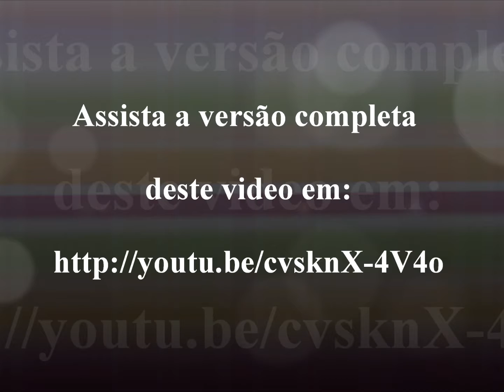Isabela 15 Anoso - Mini clip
Esta é uma versão resumida do Vídeo (Photo Fusion) da festa de aniversário da Isabela, para assistir a versão completa acesse: